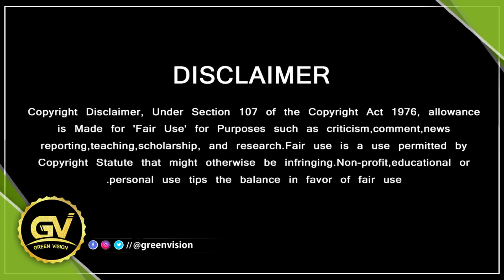ஷாலினிக்காக அடுத்த படத்தில் அஜித்தின் முடிவு - Ajith Plan For His Wife | AK61 Planning | H Vinoth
GREEN VISION CHANNEL DOESN'T SUPPORT PIRACY